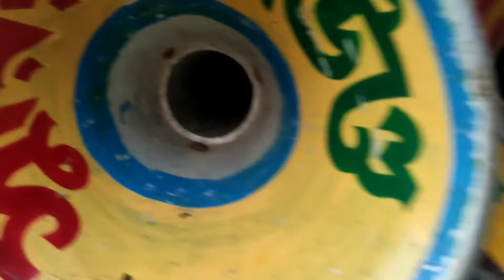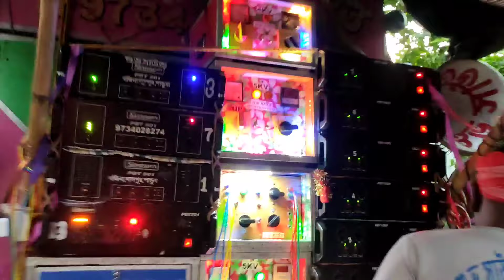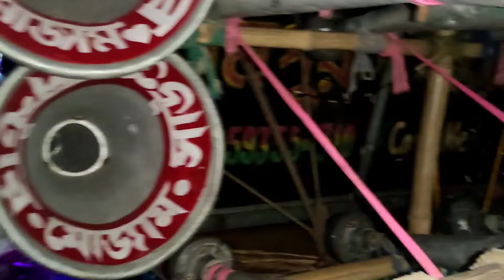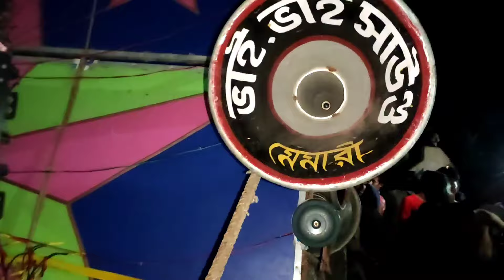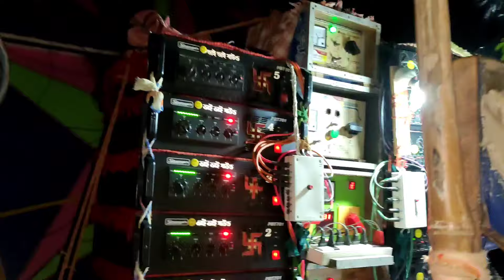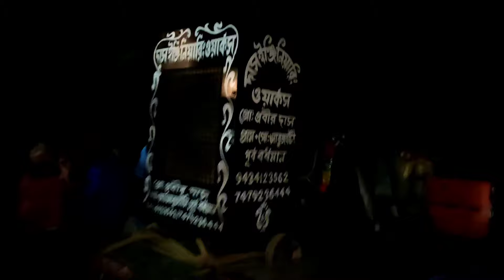আজ বিলসরা অল সেট পজিশন😎শুভ😎ভাই ভাই😎মোজাম😎ত্রিদেব😎সাউন্ড সম্রাট😎তারা মা😎সুরিয়া😎বড় মা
আজ 1 আশ্বিন বিলসরা মনসা পূজা পজিশন😎শুভ😎ভাই ভাই😎মোজাম😎ত্রিদেব😎সাউন্ড সম্রাট😎তারা মা😎সুরিয়া😎বড় মা

1..শুভ সাউন্ড
2..ভাই ভাই সাউন্ড
3..মোজাম সাউন্ড
4..ত্রিদেব সাউন্ড
5..সাউন্ড সম্রাট
6..তারা মা সাউন্ড
7..সুরিয়া সাউন্ড
8..বড় মা সাউন্ড